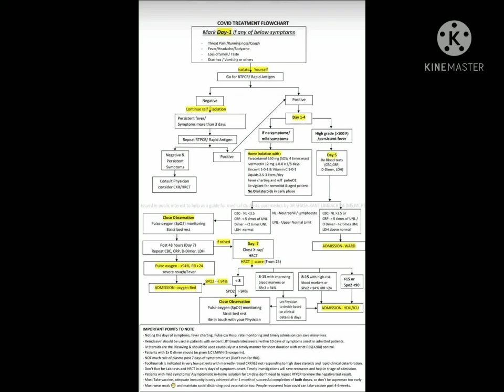Corona virus🦠😷 flow chart|| Follow instructions and Be Safe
corona virus🦠😷 flow chart